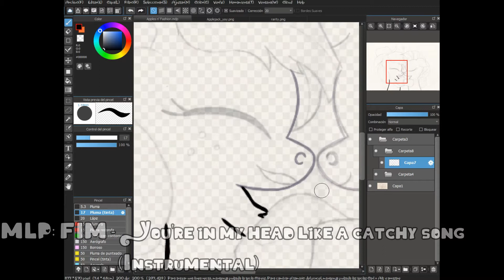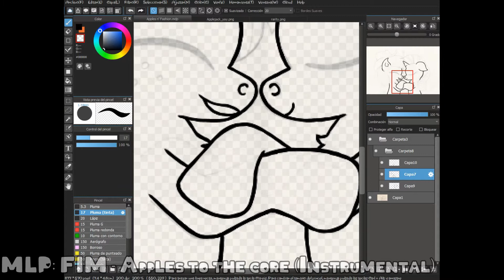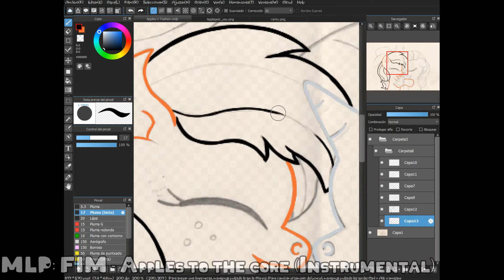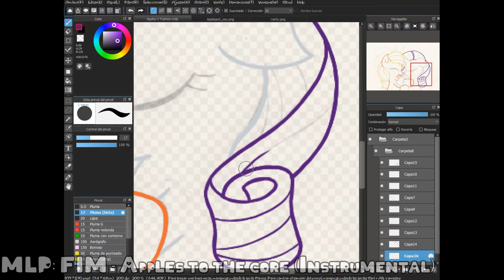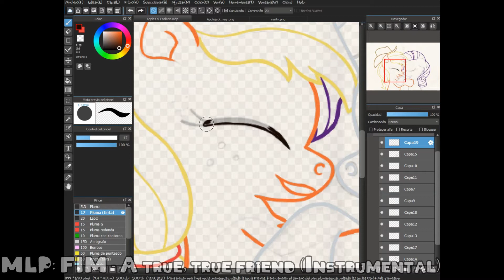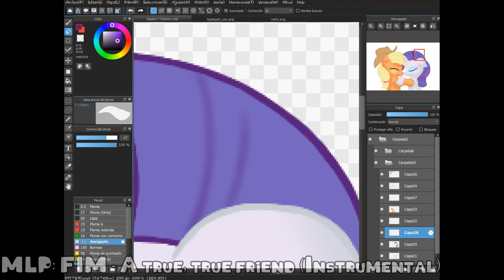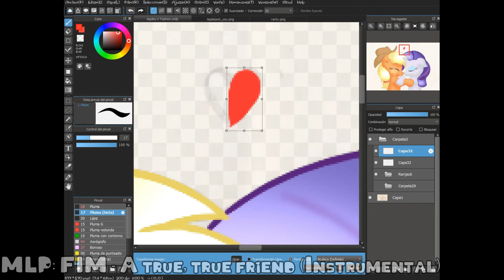✰Apples 'n' Fashion✰ -Speedpaint- -My Little Pony-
Fácilmente Rarijack es de mis shipeos favoritos en MLP, y quería dibujarlo alguna vez uwu
Dibujo en mi Derpibooru, Twitter e Insta: